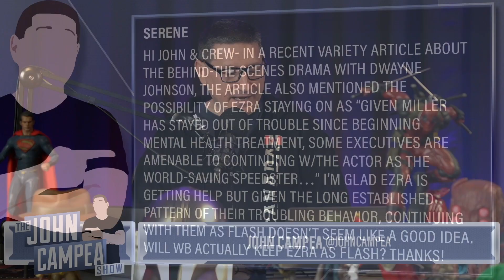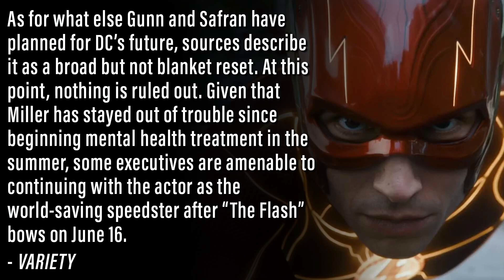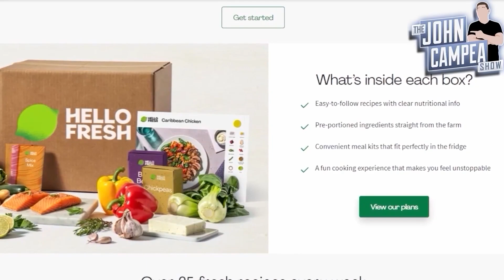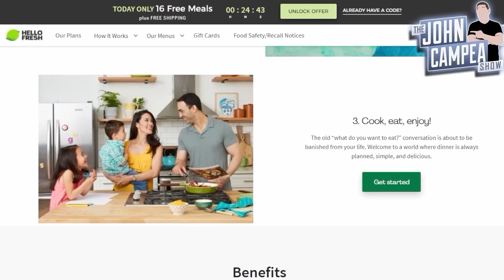WB Execs Open To Ezra Miller Returning As Flash: WTF?!?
Viewer Question:
Serene - Hi John & Crew- in a recent Variety article about the behind-the-scenes drama with Dwayne Johnson, the article also mentioned the possibility of Ezra staying on as “Given Miller has stayed out of trouble since beginning mental health treatment, some executives are amenable to continuing w/the actor as the world-saving speedster…” I’m glad Ezra is getting help but given the long established pattern of their troubling behavior, continuing with them as Flash doesn’t seem like a good idea. Will WB actually keep Ezra as Flash? Thanks!

Mic pre-amps

Streaming Software
Wirecast Pro